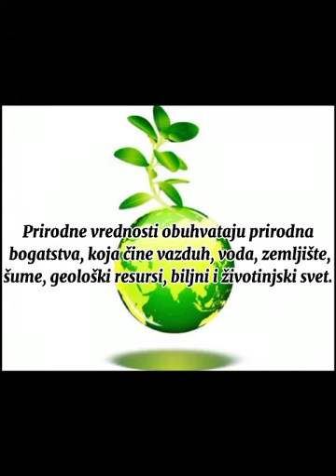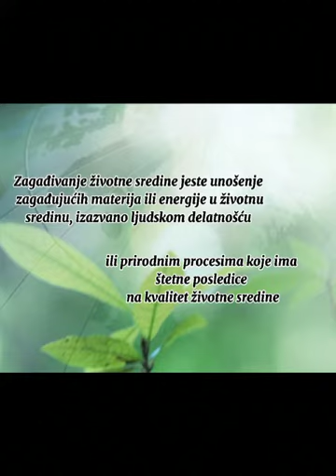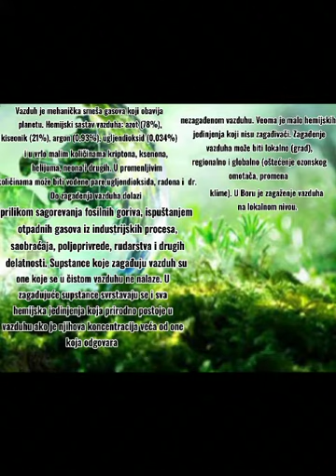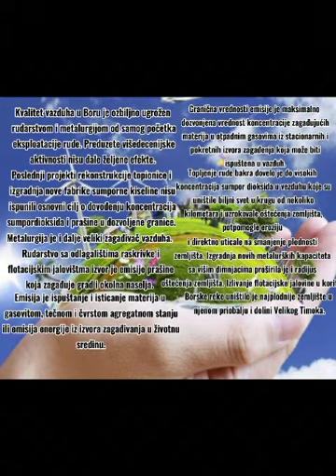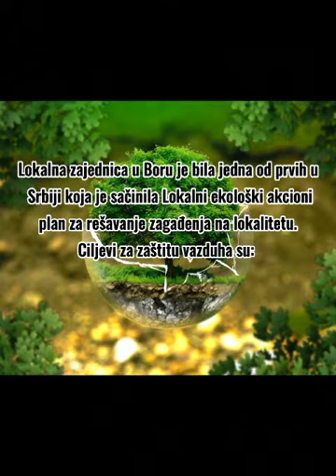Zagadjenje vazduha.Mere za poboljšanje kvaliteta vazduha u Boru!@SVETBIOLOGIJE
Lokalni akcioni plan.SO2.Mere pobošljanja kvaliteta vazduha.Suspendovane čestice.PM10.Merne stanice u Boru.@SVETBIOLOGIJE